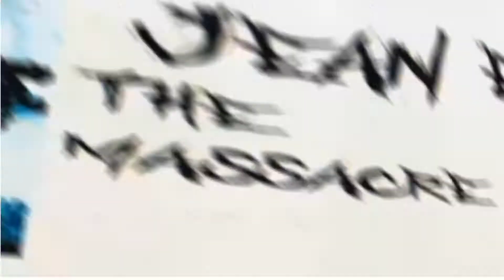Jean Eriko - The Massacre Vol. 1 | [Preview by AFM 👺🉐]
Mix 'The Massacre Vol. 1' listen to it on SoundCloud and YouTube ➤

🔊 Titule ➤ The Massacre Vol. 1
💙 Wallpaper by Six Fires Records ➤

✖ Follow AlanFredMusic ➤

✖ Follow Jean Eriko ➤

Like For More :D

AlanFredMusic 👺🉐
jean eriko, jean eriko the massacre vol. 1, six fires records